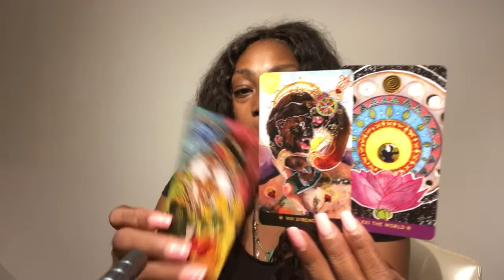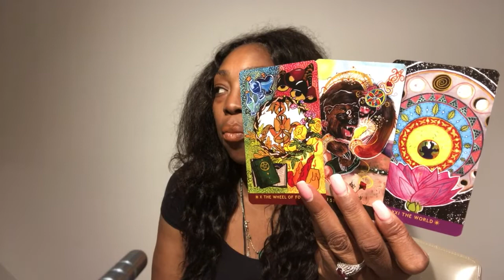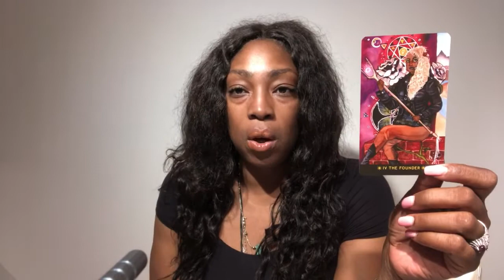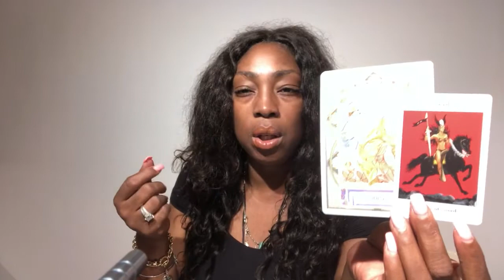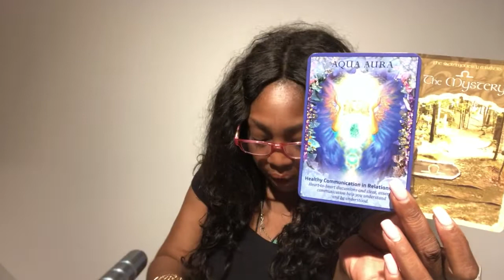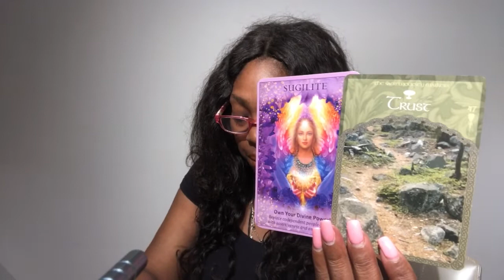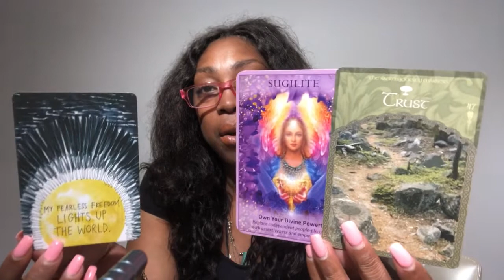TWEELINGEN Tarot Kaartlezing | Horoscoop | Juli Augustus September 2019